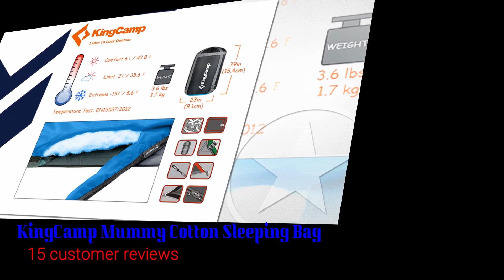KingCamp Mummy Cotton Sleeping Bag | AliExpress Reviews